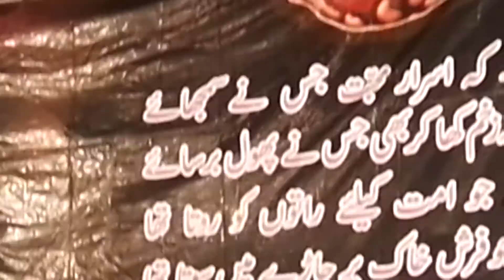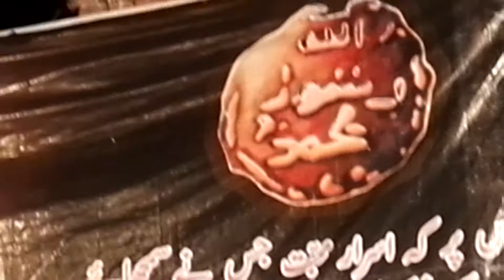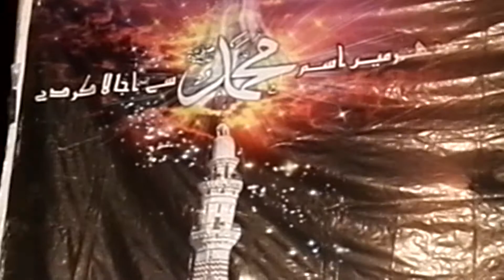Ankhu Ka Tara Namy Muhammad Dil ka sahara Namy Muhammad Awaz abdul Basit Hassani sahib®